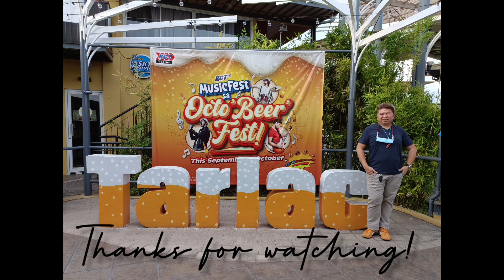Support Ninja PPMO Team goes to Kart City, Tarlac | Cheegy_Veeca Vlog # 74